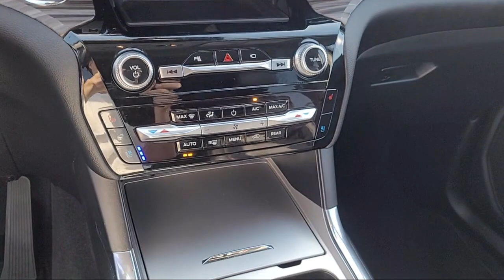2022 Ford Explorer Limited Sport Utility Sacramento Roseville Elk Grove Folsom Stockton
2022 Ford Explorer Limited Sport Utility Stock Number: R18561 Vin:1FMSK7FH0NGB06581 Previous Rental.